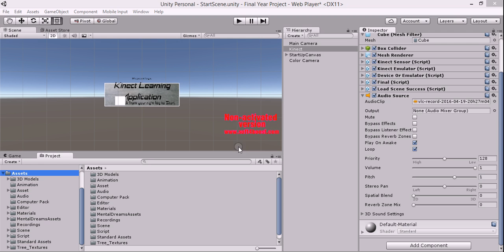Realities: Gestures controlled 3D models of museum artifacts using Kinect Sensor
Museums in Pakistan have become a place for less entertain. People rarely go to museums anymore. We want to develop an interactive software that uses the Kinect sensor to display the 3D models of museum artifacts on a projector. Users can rotate, scale and select these models through different pre-defined gestures.  The software will also have positional 3D sound instructions which will inform the user as he rotates to different parts of artifacts. This software will be a great source of interactive studies of museum artifacts for users and will increase the interest of people towards visiting museums in Pakistan.